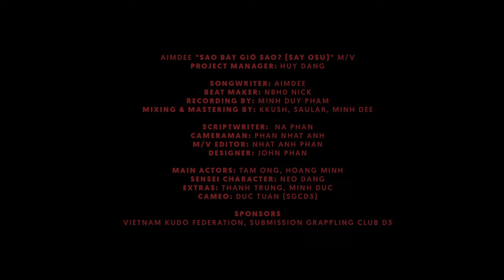AimDee "SAO BÂY GIỜ SAO? (Say OSU)" M/V | Kudo Viet Nam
* Engsub in CC * AimDee “SAO BAY GIO SAO (SAY OSU)” M/V

Kudo is a mixed Budo combat sport comprising full contact punches, kicks, knees, elbows, throwings, and submission techniques on the ground. It is a "Modern Budo".
Kudo là môn võ thuật tổng hợp có mặc GI (võ phục) cho phép sử dụng các kỹ thuật đấm, đá, chỏ, gối,  húc đầu, quăng, vật, khóa siết, địa chiến, v.v. . Đây là một môn "Võ đạo hiện đại" (Modern Budo).

© Copyright by Kudo Vietnam Official Channel